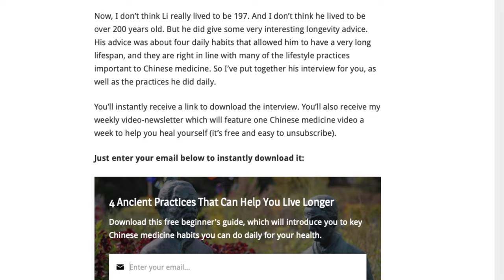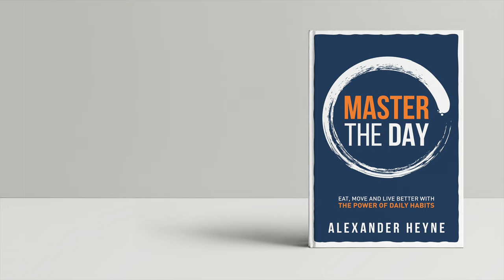Why You're Waking Up at 3 AM Every Day